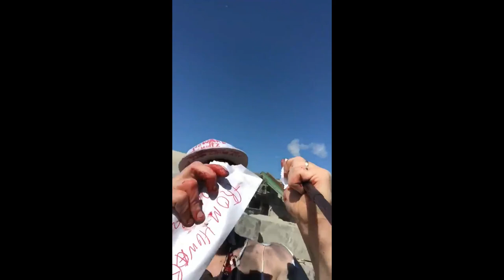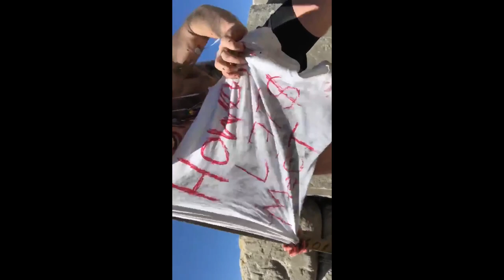Howard Schultz #1 fan compilation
I found these videos on Twitter from an enthusiastic young man named Conner O'Malley and wanted to share them with the people on here. While I'm not personally a fan of Howard Schultz (or Beto O'Rourke) I have to say that I admire this man's energy and dedication to the politicians he believes in. He's out there campaigning, and urging the man he admires to run for President, and I appreciate the democratic spirit. He seems like a nice man and I hope Howard Schultz sees how much love he has from the common folk.